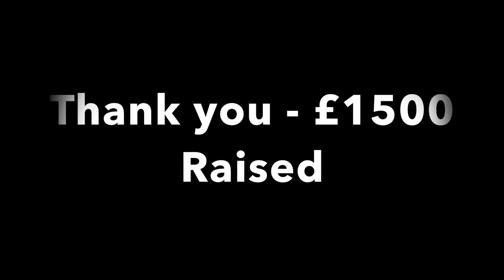Sports Wk Race For Life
The children participated in a Race for Life event as part of Sports' Week. Parents, staff and children have raised an amazing £1700 for Cancer Research. Thank you